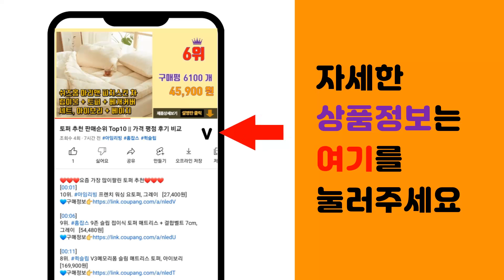휴대폰가방 추천 판매순위 Top10 || 가격 평점 후기 비교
❤️❤️❤️요즘 가장 많이팔린 휴대폰가방 추천❤️❤️❤️

[00:01]
10위. 세인트스코트 지니 휴대폰 크로스백 GCR547 [48,770원]

[00:06]
9위. 페어벨류 데이지 꽃 미니가방 크로스백 휴대폰백 핸드폰백 스마트폰백 폰백 보조 백 가방 [7,500원]

[00:11]
8위. 버블리데이 엘레나 SB007 미니백 [6,900원]

[00:16]
7위. 끄레앙 핸드폰케이스 장지갑겸용 미니크로스백 W741 [18,900원]

[00:21]
6위. 버블리데이 클로버 미니 크로스백 [12,900원]

[00:26]
5위. 후루루 꽃자수 핸드폰가방 미니 크로스백 [16,920원]

[00:31]
4위. 모모 여행용 휴대폰 보관 크로스백 [9,490원]

[00:36]
3위. 버블리데이 월렛 미니 크로스백 [11,900원]

[00:41]
2위. 먼데이투선데이 크로스 미니백 [12,900원]

[00:46]
1위. 버블리데이 로티 SB020 핸드폰가방 미니크로스백 [6,500원]